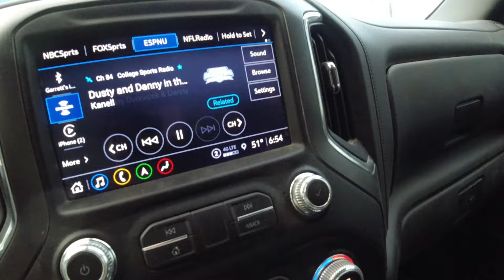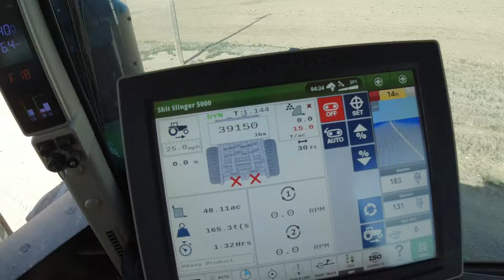No, we aren't hauling cattle in a cement truck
Shipping cattle and spreading more manure